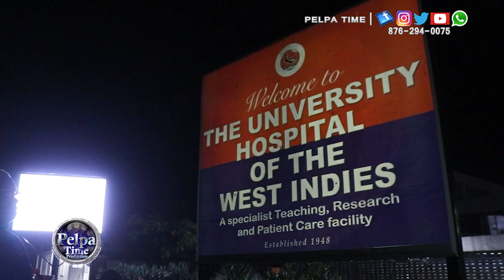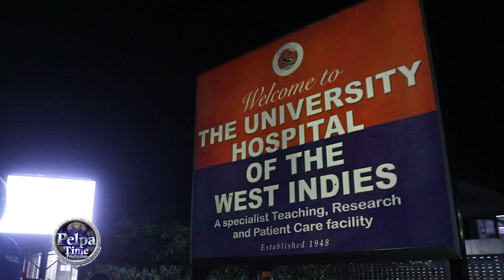Shenade Francis need help to get oxygen